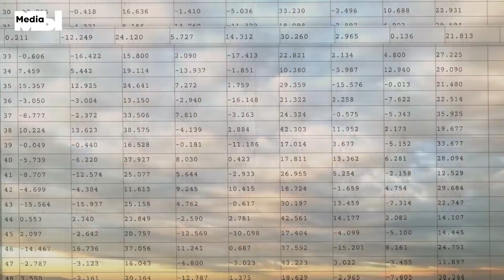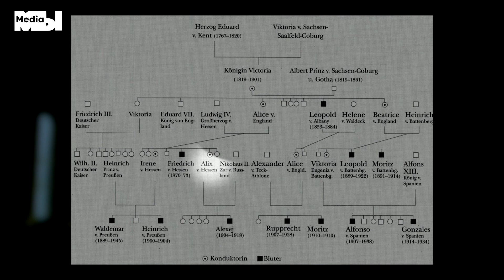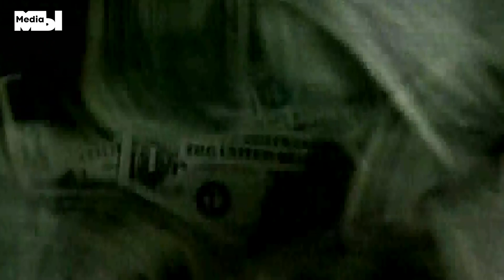Эффект бабочки в реальной жизни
Как мутация одной хромосомы привела к образованию СССР? Правда ли, что причиной распада Югославии стала бутылка в заднем проходе у крестьянина? Смерть какой собаки породила международный терроризм? И почему пьяная драка в баре стала причиной Brexit?
Сегодня мы поговорим о незначительных событиях, которые повлекли за собой колоссальные последствия. То, что можно назвать «эффектом бабочки» в истории.